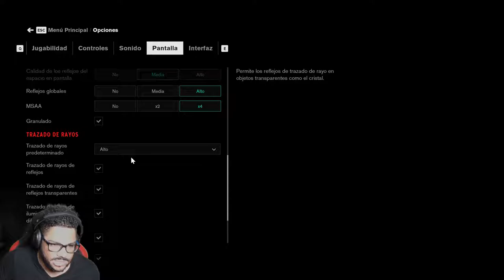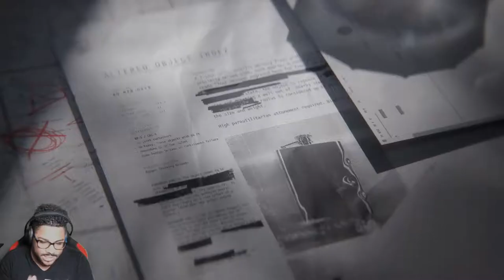Control Parte 1 RTX Activado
Control  Parte #1 Con Una RTX 2080 Super